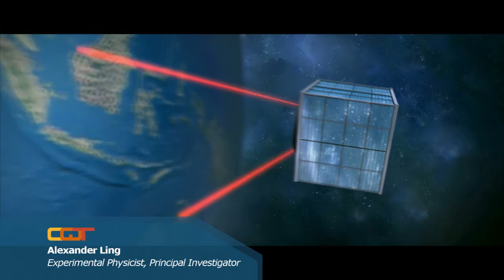Aiming for orbit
How can quantum keys be shared across large distances? One solution would be to send the keys from satellites. Alexander Ling, a Principal Investigator at the Centre for Quantum Technologies at the National University of Singapore, introduces his project to send quantum technology to space.